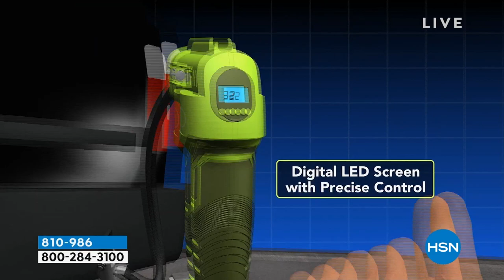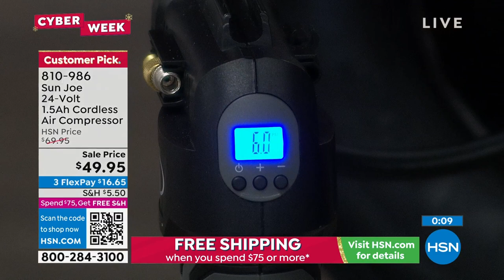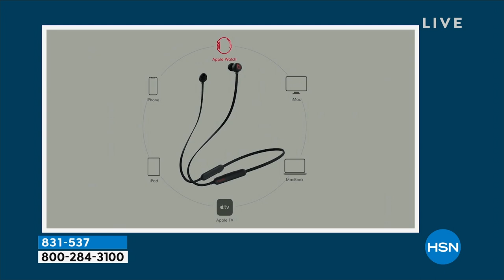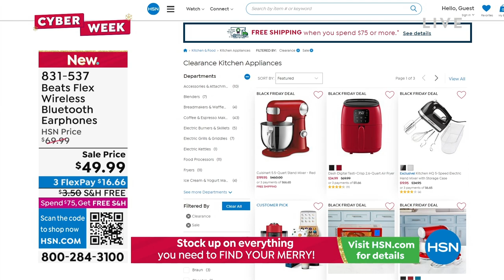HSN | Healthy You with Brett Chukerman 11.29.2022 - 04 PM